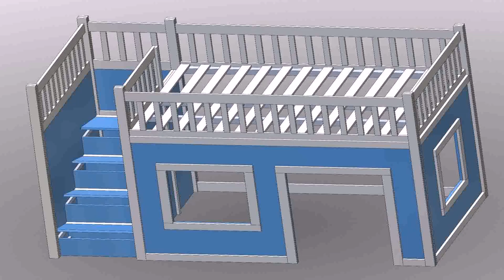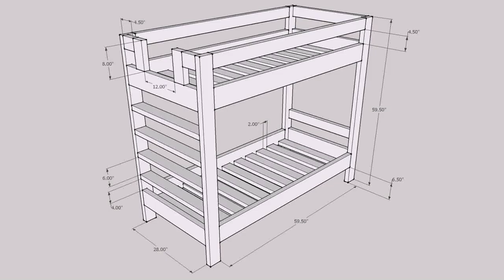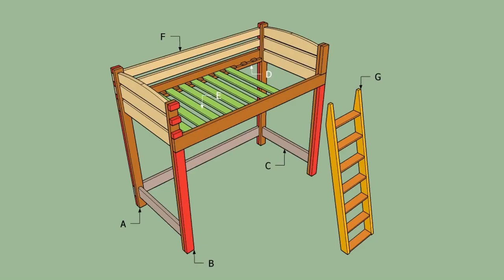Plans To Build Bunk Beds Free - Gif Maker DaddyGif.com (see description)